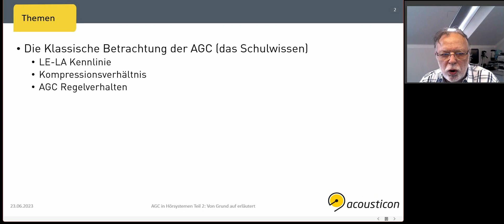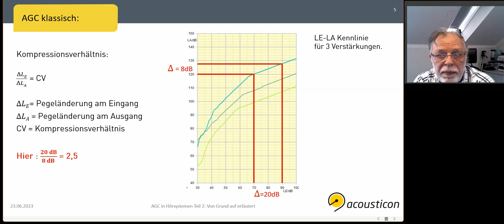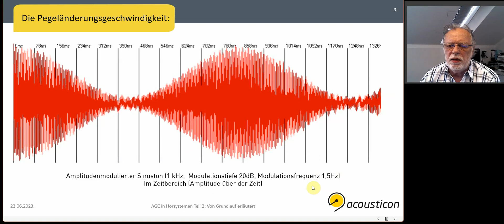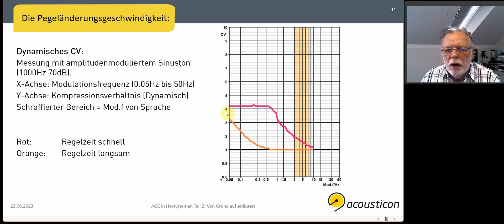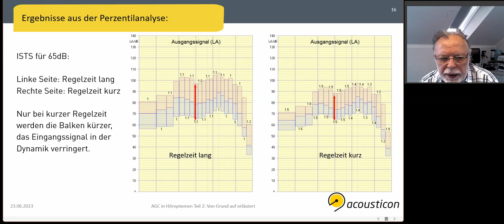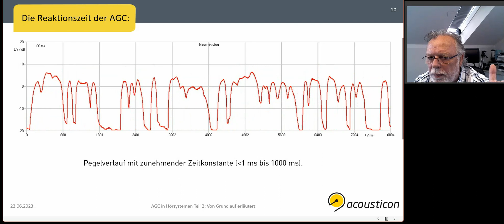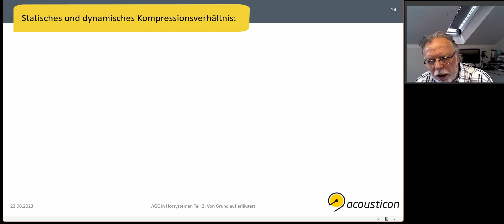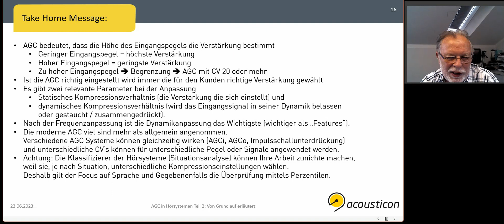AGC in Hörsystemen Teil II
Die AGC von Grund auf erläutert.